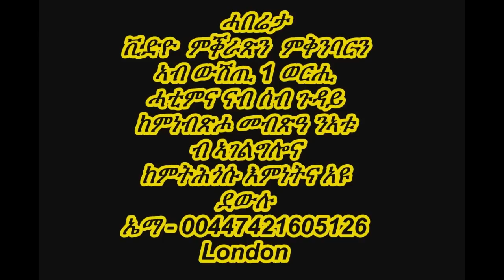Eritrean New Drama 2018 Nsetater Part 1 ንሰታተር ስለምንታይ መነሰያት ንመርዓ ይፈርሑዋ ኣብግምት ዘእተወት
ematv is an Eritrean Entertainment Channel is a new video platform for movies, comedy's, interview,
ሰላም ዝኣበኩም ዝነኣስኹም የሕዋት አዚ ቪደዮ አንዳተዘናጋኤካ ነብስኻ ትፍትሸሉ አዩ ጽቡቅ ኮይኑ አንተተሰምኡኩም ሸር  ግበርዎ
ጌጋ ኮይኑ አንተተሰምኡኩም ከኣ አየናይ አዩ አት ጌጋ ትብልዎ ዘለኩም ሓበሬታ ጸሓፉለይ በጃኹም
ክብረት ይሃበለይ ደቂ ኤረይ ቅጭን